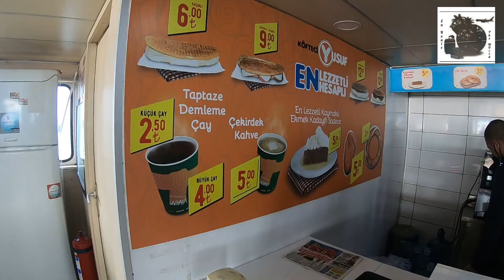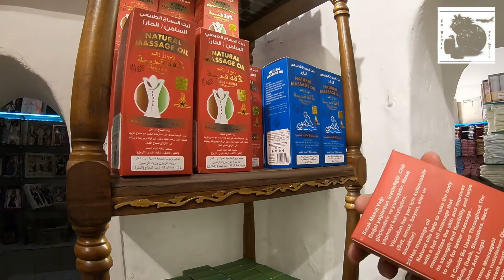Bursa Full Day Family Tour - First Foundation of Ottoman Empire Turkey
Bursa is a large city in northwest Turkey, lying in the foothills of roughly 2,500m-high Mount Uludağ near the Sea of Marmara. The city is known for its mosques and historical sites from the early Ottoman Empire. It's nicknamed "Yeşil Bursa" (Green Bursa), owing to its many parks and trees, as well as its dramatic mountain backdrop. The 14th-century Ulu Cami (Great Mosque) features Seljuk-style arches and 20 domes.